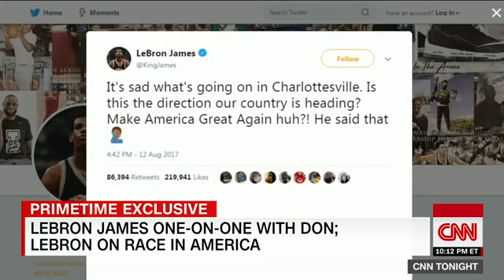LeBron James explains his thoughts on trump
Shout to king James and his new school for the youth